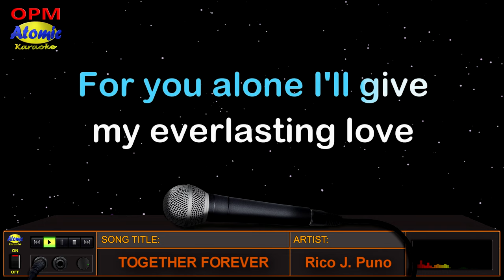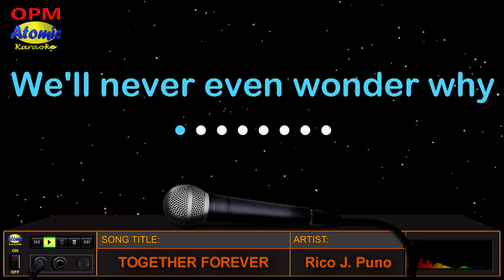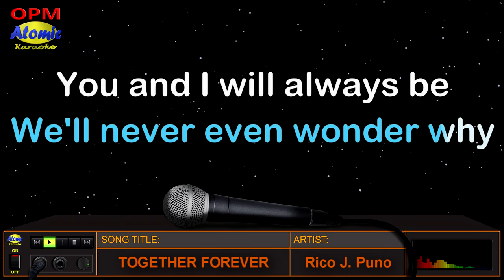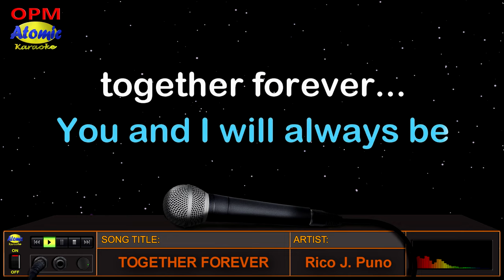TOGETHER FOREVER (You and I) - Rico J Puno (HD Karaoke)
Ito ang awiting "Together Forever" (You and I) na pinasikat ng "The Total Performer" ng Pilipinas na siya ring nagpauso ng mga awiting "Taglish" na si idol Rico J. Puno.  Halina't balikan natin ang panahon ng ating mga Tito at Tita sa pamamagitan ng awiting ito.

_______________DETAILS:__________________
Music artist: Rico J. Puno
Video created by: Atomic Karaoke
Layout and Design created by: Atomic Karaoke